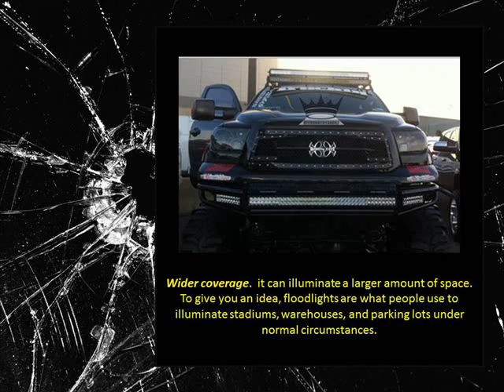Spot beam or Flood beam LED light bar?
Any car owner knows the importance of having good illumination when driving at night or during extreme weather conditions. What do you think is the best type of LED light bars in Australia?